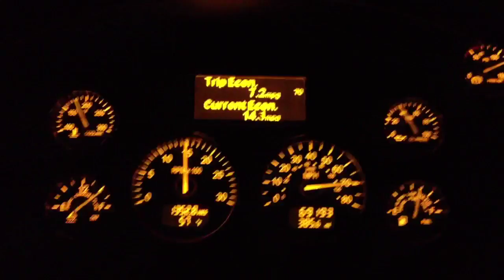Caminhoneiro - alguns dias de trabalho